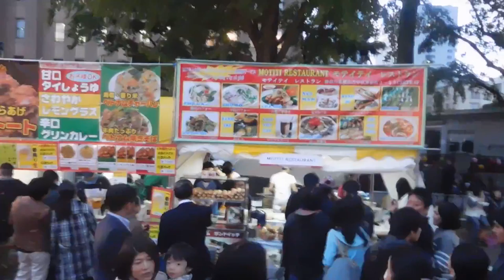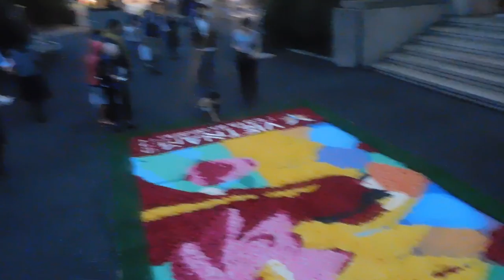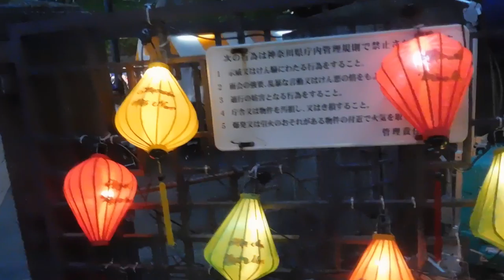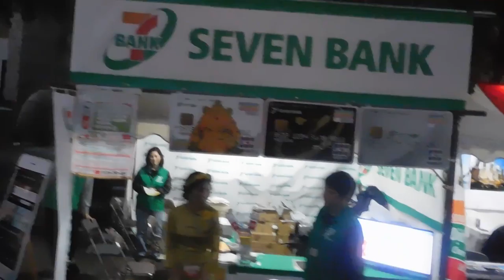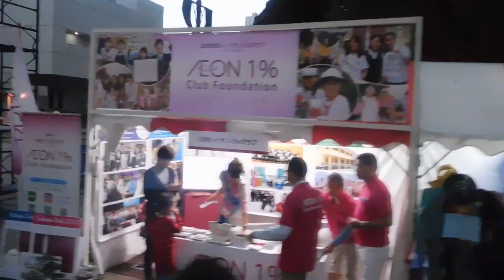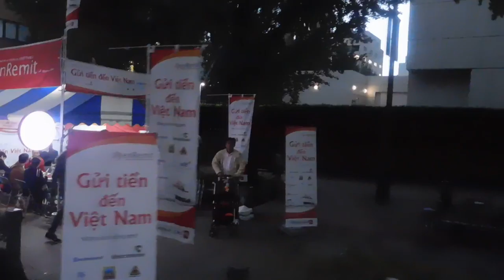DSCN0075ベトナムフェスタ20161029会場の様子